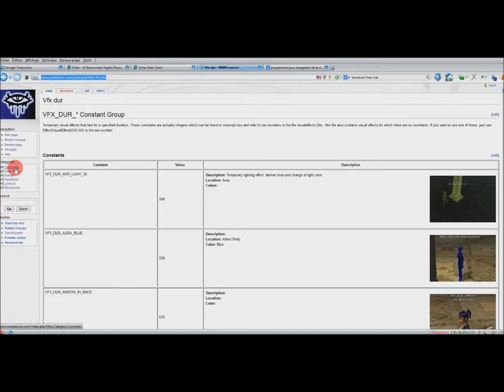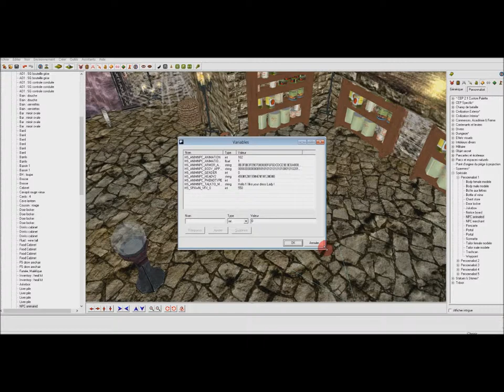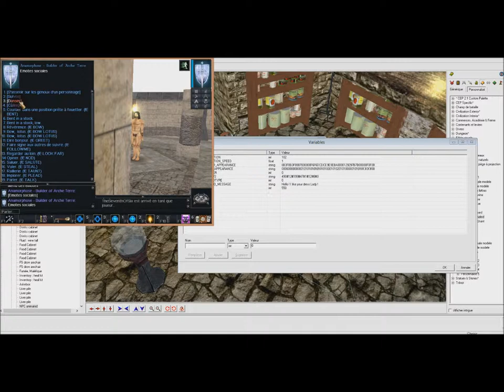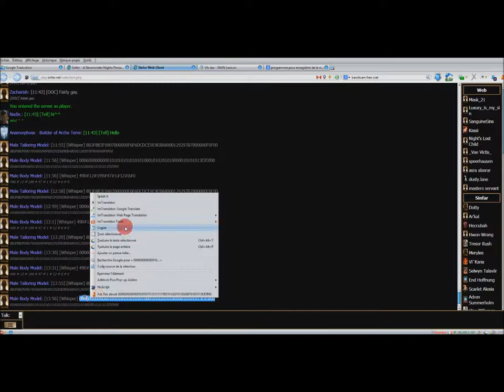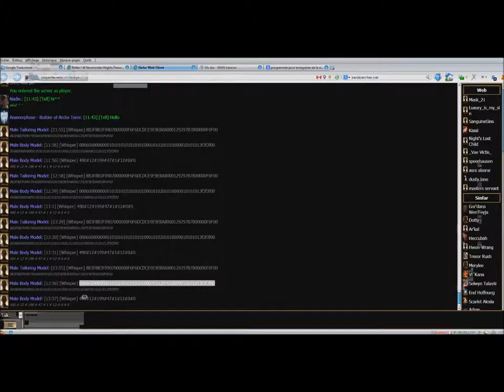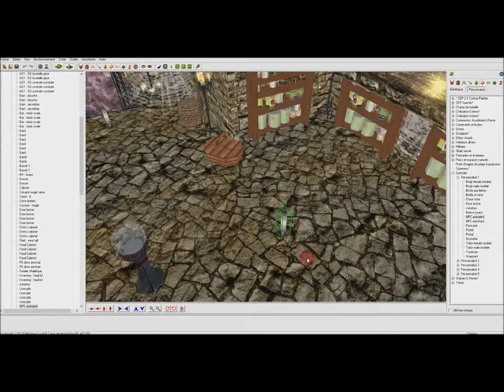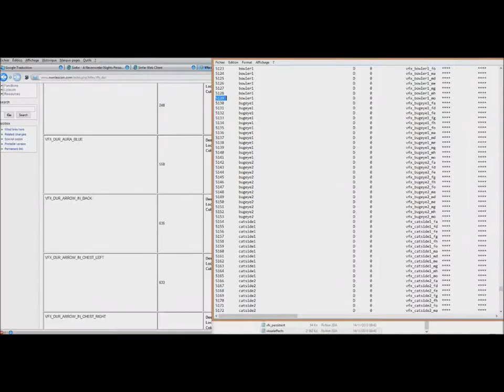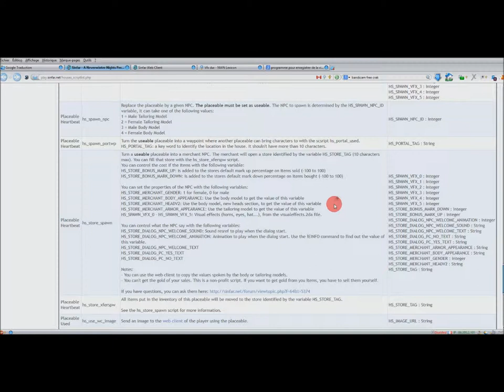NWN Tutorial to make an Animated NPC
A tutorial for Sinfar"s Builders to turn a placeable into an animated NPC in private home.
If you want to help me, please, clic on this link for a donation, thanks !